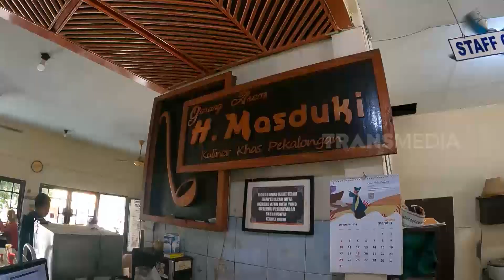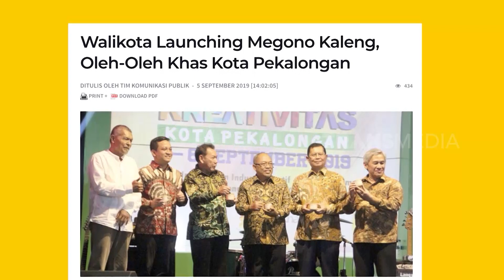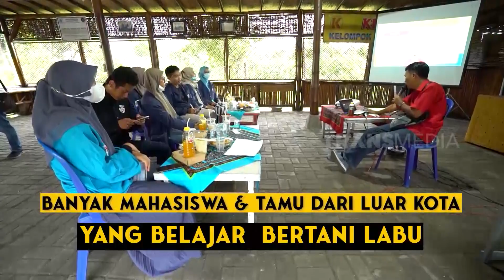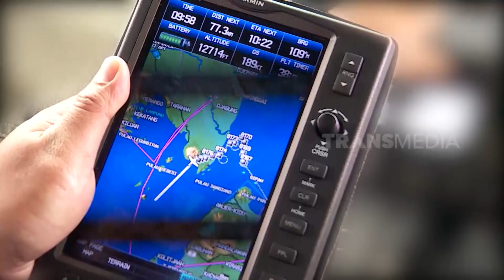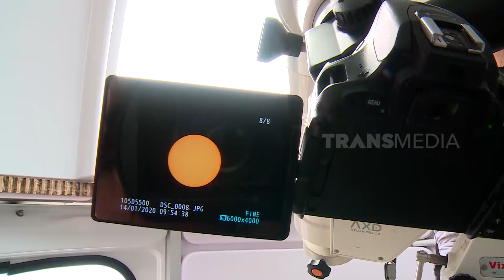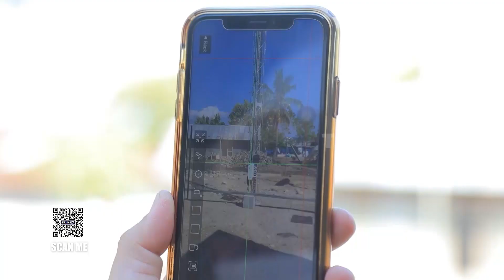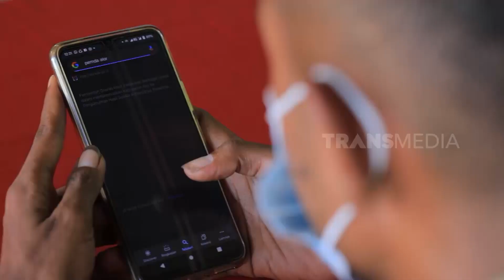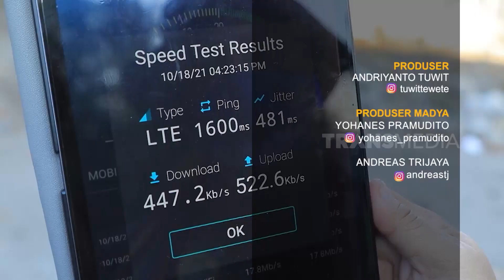[FULL] | SI UNYIL (29/10/21)